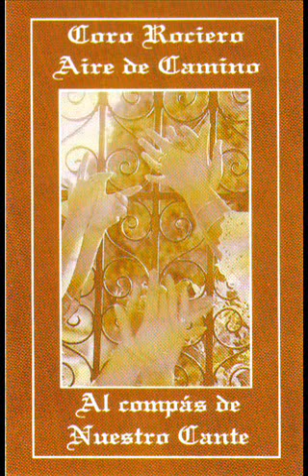Retama, marisma y cielo (CD) - Coro Rociero Aire de Camino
Álbum: Al compás de nuestro cante. (1994).
Dirección: Antonio Pérez "Peregil".
Arreglos y técnico de sonido: Antonio Algarrada.
Guitarras flamencas: Fernando Iglesias "Mae", José Venegas, Miguel Carrasco, Javier Morcillo y Francisco Romero.
Castañuelas: Mª José Rodríguez, Asunción Díaz, Luisa Rodríguez.
Panderetas: María Fernández, Joaquina Marín y Mariola Figueredo.
Aros: Nieves Morcillo.
Tambor: Juan Batista.
Grabado en Alta Frencuencia, Sevilla.

Letras:
ESTRIBILLO:
CLAVO, CANELA Y JUNTO
RETAMA, MARISMA Y CIELO (BIS)
LA VIRGEN EN CARRO DE PLATA
LLEVADA POR LOS CHOQUEROS (BIS).

I
HE HECHO UN SENDERO ANDANDO
DE MI CASA HASTA EL ROCÍO
Y HE "GASTAO" LAS ZAPATILLAS
QUE TENÍA PA' HACER EL CAMINO.
LA NOCHE Y EN LAS CANDELAS
ACOGE A LOS PEREGRINOS
EL CALDO Y LA HIERBABUENA
SE HICIERON BUENOS AMIGOS.

ROCÍO...
QUE SOY DE HUELVA
POR ELLO NO SOY MEJOR,
TÚ NACISTE EN MI TIERRA
Y ESE ORGULLO TENGO YO.

ESTRIBILLO

II
HE "COGÍO" UNA VARA
PA' AYUDARME A CAMINAR
QUE TRAIGO LOS PIES RESECOS
QUE SON MUCHOS DÍAS YA.
DE MIL AÑOS QUE DURARA
NO ME VOLVERÍA "PA`TRAS"
SI ESTAMOS JUNTO A LA REJA
EL LUNES DE "MADRUGÁ".

ROCÍO...

ESTRIBILLO.